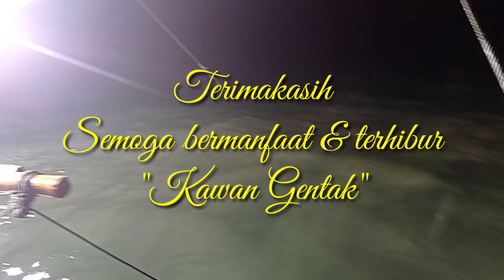Mancing Malam & Beli Umpan di Bagan Congkel, tengah laut || kawan gentak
Mancing Malam & Beli Umpan di Bagan Congkel, tengah laut. Tuk trip kali ini, kami mencoba Mancing ke Tengah lagi kawan gentak, walopun Umpan hidup sedang susah, kami mensiasatinya dengan membeli langsung ke Bagan Congkel, sambil ngotrek & Mancing malam.
Namun tuk Mancing Malam.. Ikan predator tidak ada yg Makan, begitu jg hasul Jaring Bagan Congkel tidak seperti biasanya, dalam waktu seminggu trahir, agak sepi kawan.

      Salam gentak
     Angler Indonesia